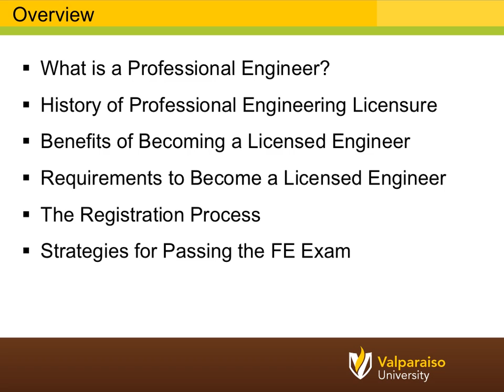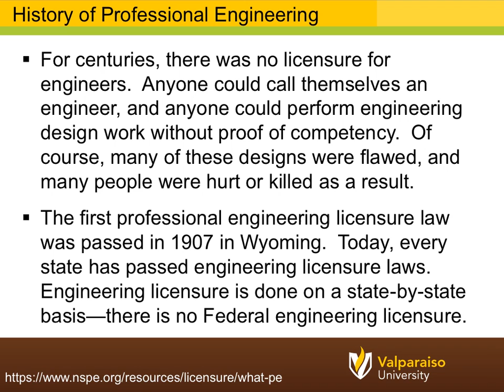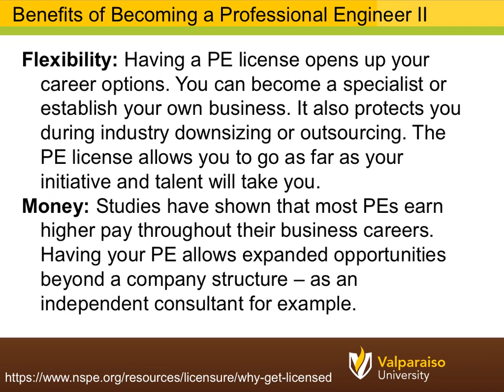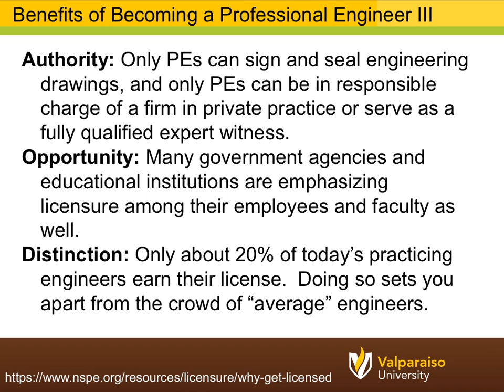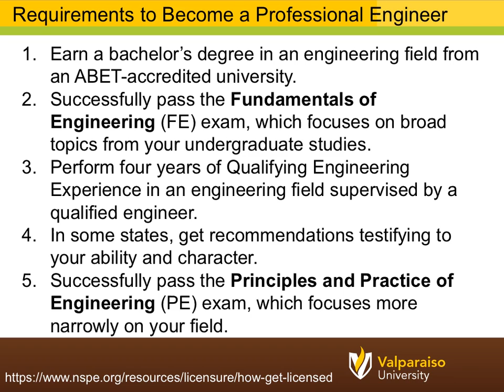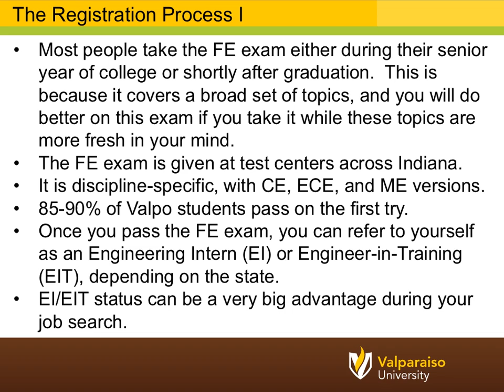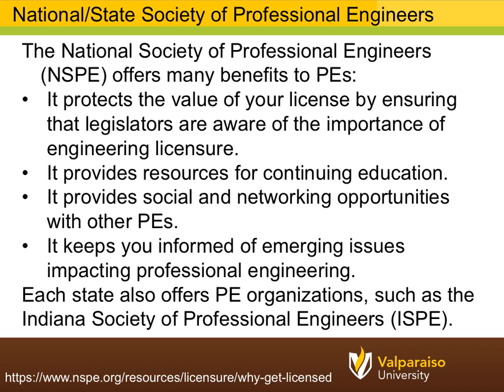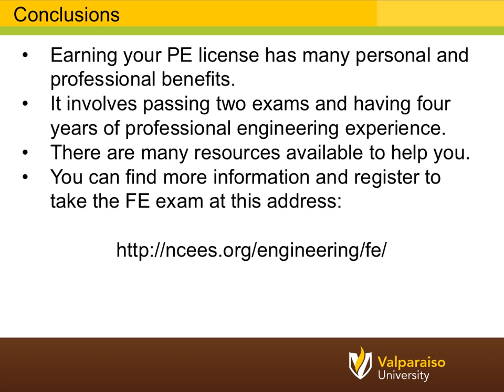Valpo GE 498 Professional Licensure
This video describes the process of applying for the Professional Engineer license and the process of doing so.